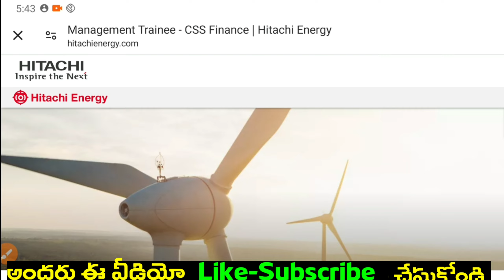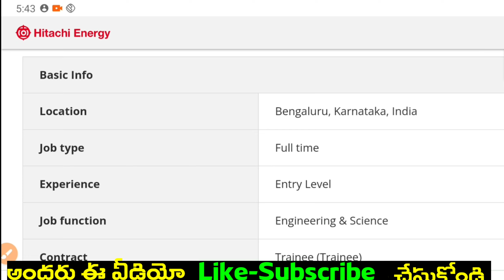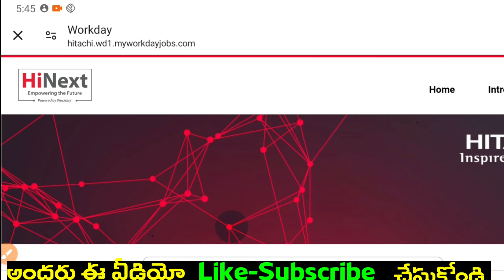Hitachi company jobs telugu | latest free training +Jobs | Latest Software Jobs | Hydrabad Jobs